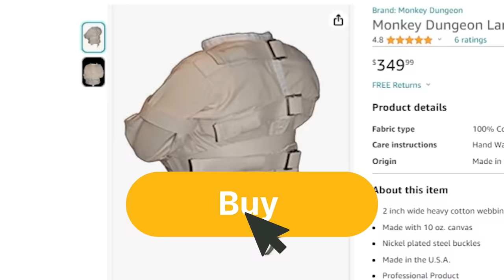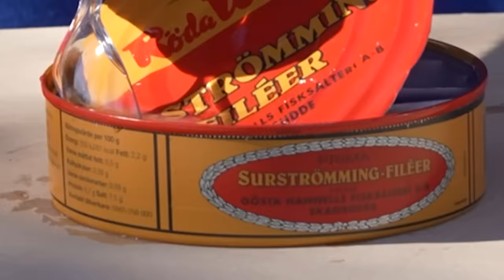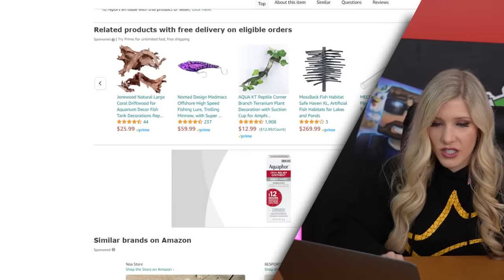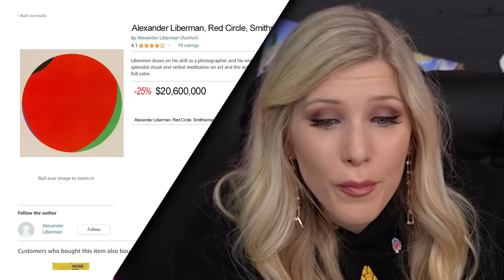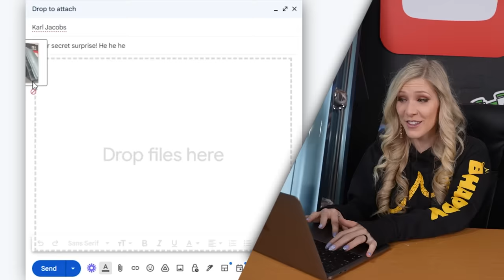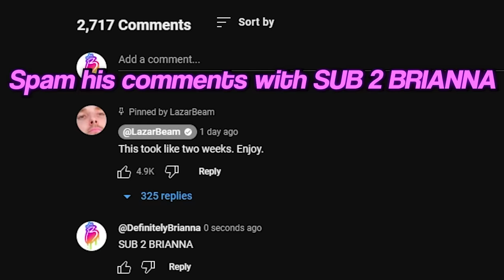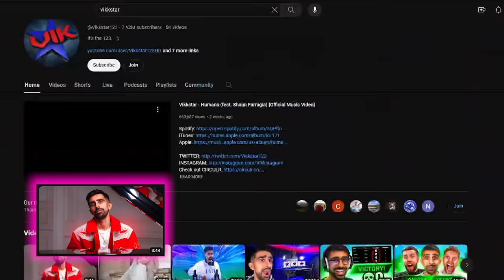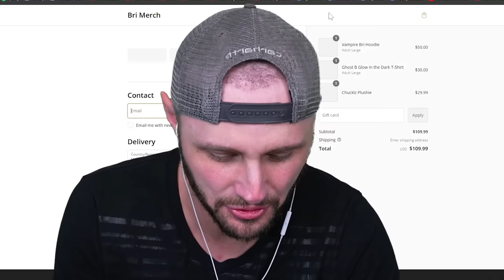I Sent BANNED Gifts to YouTubers!